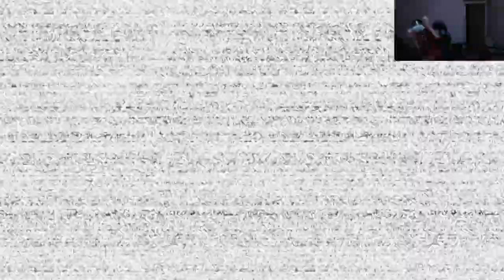FNAF 1 in VR is way too SCARY - Part 1